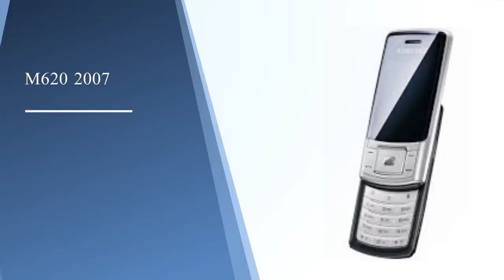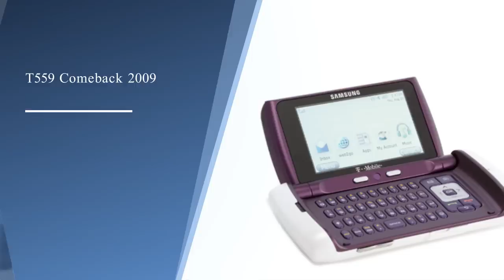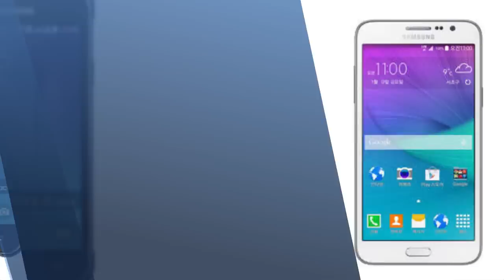All Samsung Phones (1988 to 2019)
All Samsung phones list below:
1. SC-100 1986
2. SH-100 1988
3 SH-770 1994
4 SGH-100 1996
5 SCH-800 1998
6 SGH R220 2000
7 SGH R220 2001
8 SPH-i300 2001
9 SGH-T100 2002
10 SPH-A460 2002
11 SPH-i500 2002
12 SPH-i700 2002
13 SGH-E700 2003
14 SGH-E715 2003
15 SGH-X427m 2003
16 SPH-N270 2003
17 SPH-N270 2003
18 SPH-N270 2004
19 i300 2005
20 SGH-t309 2005
21 SGH-X200 2005
22 SGH-X480 2005
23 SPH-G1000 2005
24 D900 2006
25 Samsung E250 2006
26 S400i 2006
27 SCH-B450 2006
28 SCH-U520 2006
29 SGH-D807 2006
30 i607 BlackJack 2006
31 SGH-t319 2006
32 SPH-A503 2006
33 SPH-A640 2006
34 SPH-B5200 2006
35 G800 2007
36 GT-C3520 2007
37 P520 Giorgio Armani 2007
38 SCH-U470 2007
40 SGH-E830 2007
41 SGH-F210 2007
42 G600 2007
43 SGH-i600 2007
45 SGH-T639 2007
46 SGH-U600 2007
47 SPH-M300 2007
48 M620 2007
49 Samsung Stripe 2007
50 T729 Blast 2007
51 U740 Alias 2007
52 Ultra Smart F700 2007
53 A767 Propel 2008
54 F480 Tocco 2008
54a G810 2008
55 Gravity 2008
56 i637 Jack 2008
57 i780 2008
58 U900 Soul 2008
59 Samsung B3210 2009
60 B7300 Omnia Lite 2009
61 Gravity (original) 2009
62 Intensity (series) 2009
63 U750 Alias 2009
64 SGH-E250i 2009
65 T559 Comeback 2009
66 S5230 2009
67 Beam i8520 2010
68 Galaxy S 2010
69 Galaxy S Duos 2010
70 Galaxy 3 2010
71 T669 Gravity T 2010
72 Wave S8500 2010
73 Wave II S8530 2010
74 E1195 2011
75 Galaxy Ace 2011
76 Galaxy Mini 2011
77 Galaxy Note (original) 2011
78  Galaxy R 2011
79 Galaxy S 4G LTE 2011
80 Galaxy S II 2011
81 Omnia W 2011
82  Galaxy Ace 2 2012
83 Galaxy Mini 2 2012
84 Galaxy Note II 2012
85 Galaxy S III 2012
86 Galaxy Y DUOS 2012
87 Omnia M 2012
88 Galaxy Ace 3 2013
89 Galaxy Core 2013
90 Galaxy Express 2013
91 Galaxy Note 3 2013
92 Galaxy S4 2013
93 Galaxy Star 2013
94 Galaxy Xcover 2 2013
95 Samsung REX 2013
96 Galaxy Ace 4 2014
97 Galaxy Core 2 2014
98 Galaxy E5 2014
99 Galaxy Note 3 Neo 2014
100 Galaxy Note 4 2014
101 Galaxy S5 2014
102 Galaxy A3,A5,A7,A8 and A9 2014
103 Galaxy C7 2014
104 Galaxy Grand Max 2014
105 Galaxy J1 2014
106 Galaxy J5 2015
107 Galaxy S6 2015
108 Samsung Z1 2015
109 Galaxy A8 2015
110 Galaxy C9 Pro 2016
111 Galaxy Note 7 2016
112  Galaxy S7 2016
113 Galaxy S8 and S8+ 2017
114 Galaxy A7 2017
115 Galaxy C5 2017
116 Galaxy J5 2017
117 Galaxy Note 7 2017
118 Galaxy Note 8 2017
119 Galaxy A6 / A6+ 2018
120 Samsung Galaxy A9 2018
121 Galaxy Note 9 2018
122 Samsung Galaxy S9 2018
123 Galaxy A10 2019
124 Galaxy A80 2019
125 Galaxy M10 2019
126 Galaxy M30 2019
127 Galaxy Note 10 2019
128 Galaxy edge S10 2019